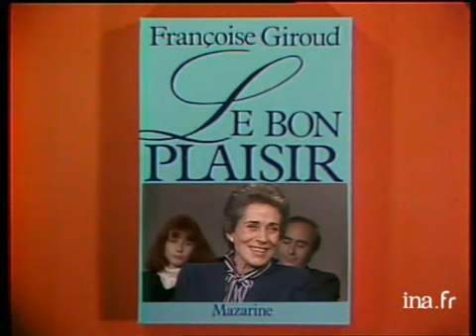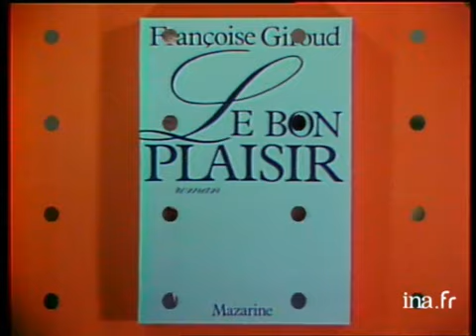Apostrophes : Françoise Giroud "Le bon plaisir" | Archive INA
28 janvier 1983
Plateau B.PIVOT: FRANCOISE GIROUD parle et présente son livre "Le bon plaisir". Images d'archive INA